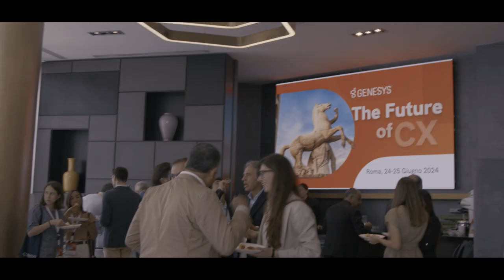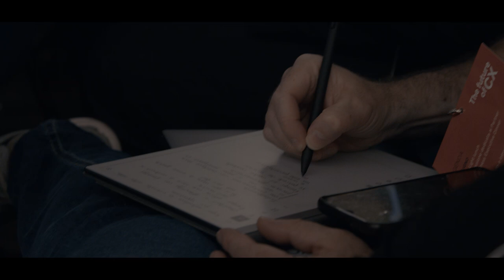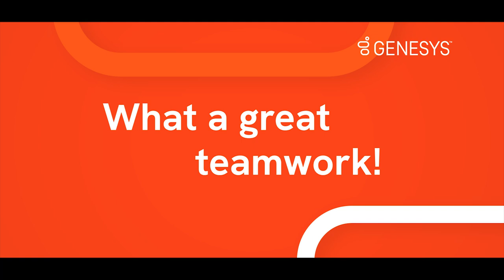The Future of CX Italy 2024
Rivivi i migliori momenti dell'evento